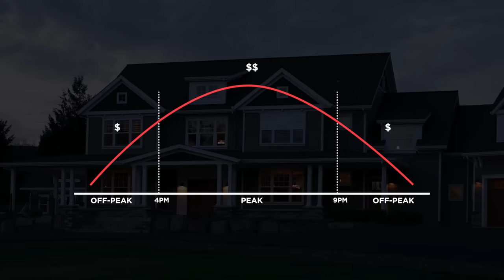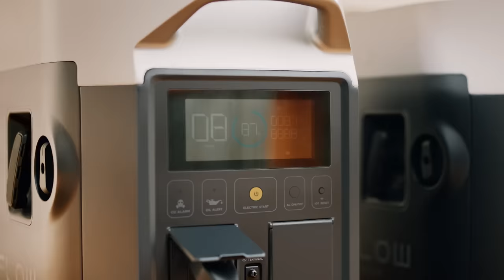Unveiling DELTA Pro: The Revolutionary EcoFlow Power Solution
DELTA Pro isn't just a portable power station. It's the world's first portable home battery. 6000W MultiCharge, 3.6-25kWh expandable capacity, 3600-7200W AC output, and more. The next leap in portable home power is here.

🛒Grabbing top-tier offers this BlackFriday! 📅Offer stands: Nov. 2–30 (PDT)